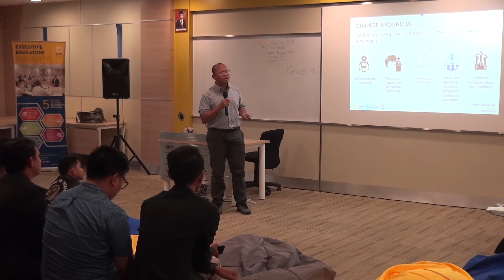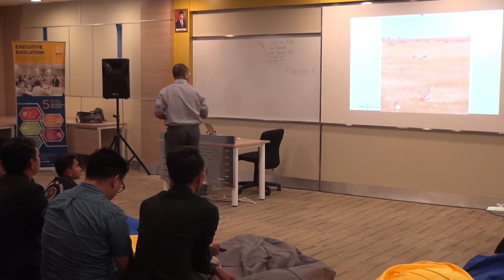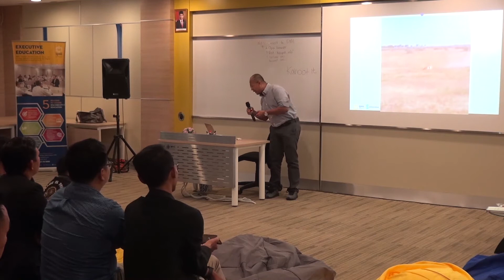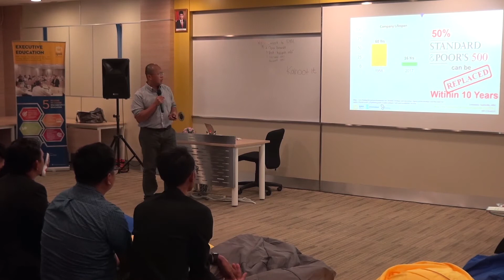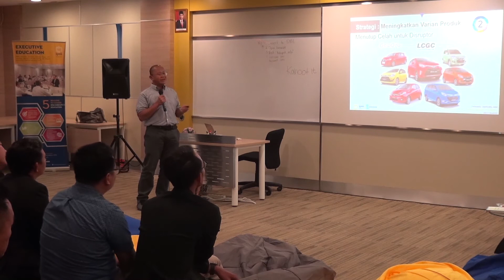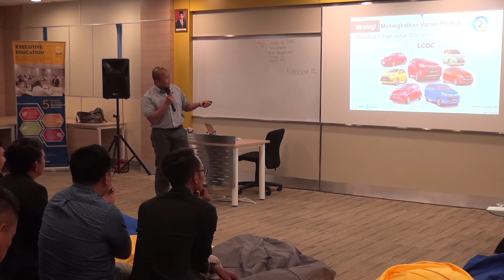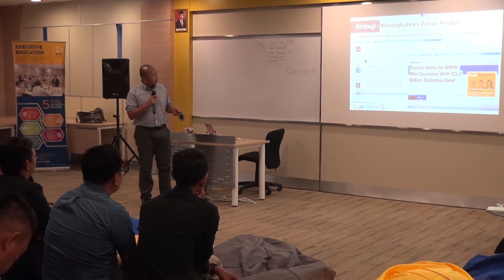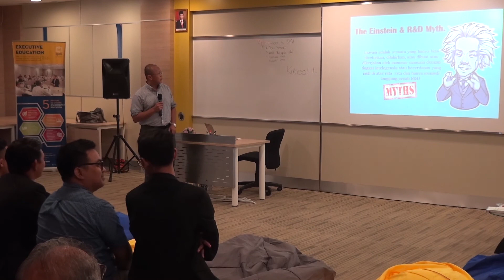6 How to Survive Innovation in the Era of Disruption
InnoLab, an Innovation Lab joint venture by IPMI International Business School and Innovesia, proudly present:

Innovation Talk:
"Innovation in the Era of Disruption"

With conditions that are full of uncertainty, how can a business deal with disruption in this digital era? The key is innovation and transformation. To survive, a product or company and organization must remain relevant by continuing to innovate and be useful and needed by the environment and wider community.

In this video, you will learn:
- What is Disruptive Innovation?
- Explore the impacts of Disruptive Innovation to corporate and organization
- How to build and implement the disruptive innovation
- Digging deep company needs to innovate and how disruption happens
- Uncover the types of innovation
- Strategy mapping due to innovate and survive in disruption era

Facebook:  Innovesia - Investing In Innovation